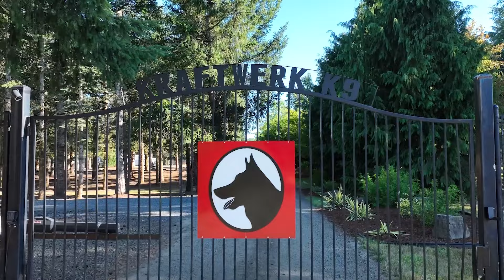Last Weeks Training with Nessie! | Kraftwerk k9 German Shepherds